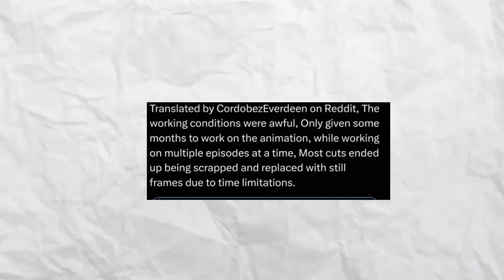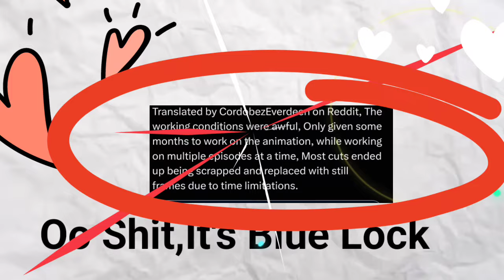Blue lock U20 Match Is Doomed ?bluelockanimation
Any Hope For Blue Lock U20 Match ??